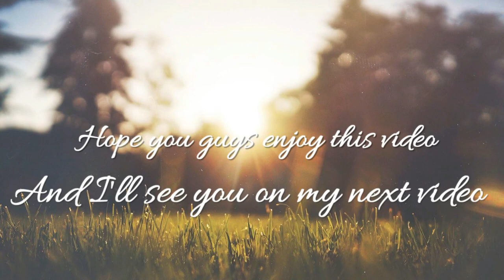2018好用產品推介Part 2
很久沒有和大家分享好用的產品了, 這次PART. 2就跟大家分享一些我認為好用的化妝品, 希望大家會喜歡